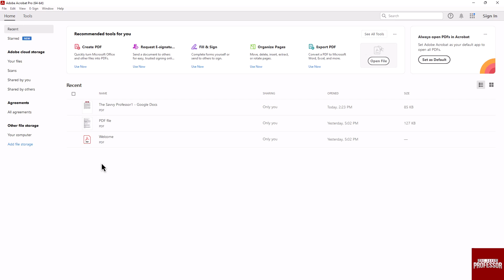How to Check PDF Resolution (How to Verify the Resolution of a PDF)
How to Check PDF Resolution (How to Verify the Resolution of a PDF). In this tutorial, you will learn how to check PDF resolution.